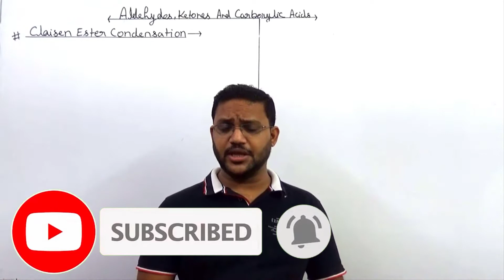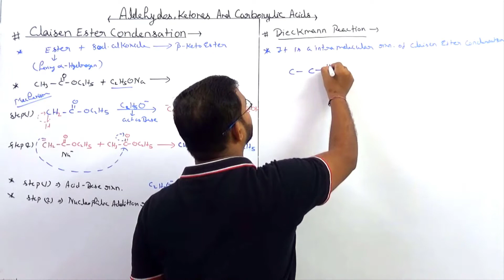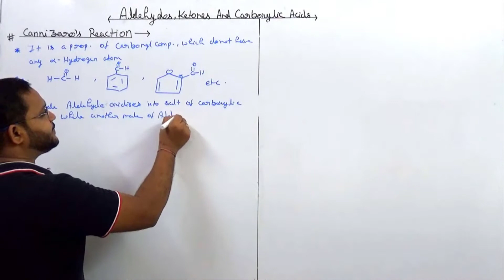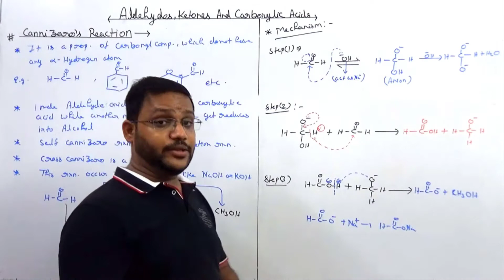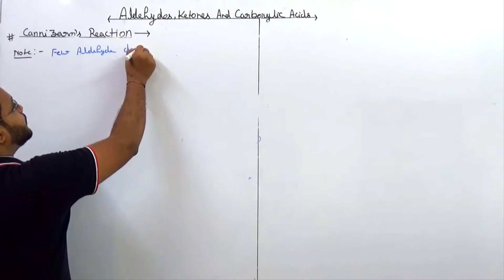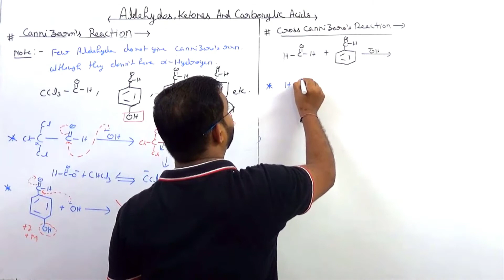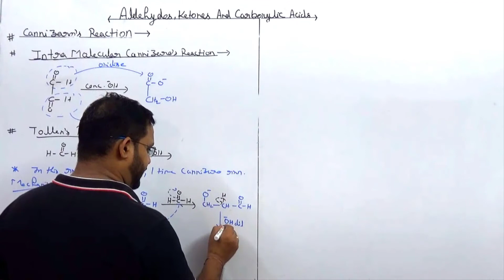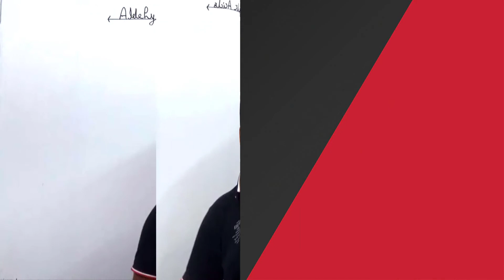Aldehyde , Ketones & Carboxylic Acids I Lec.-3 I IIT-JEE / NEET -2021 I CRASH COURSE I Prof. ADITYA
Hello Viewers
This lecture is based on the topic : Aldehyde , Ketones & Carboxylic Acids (Organic Chemistry)